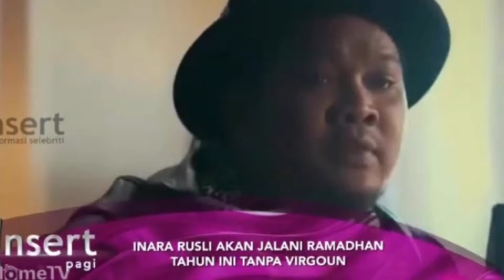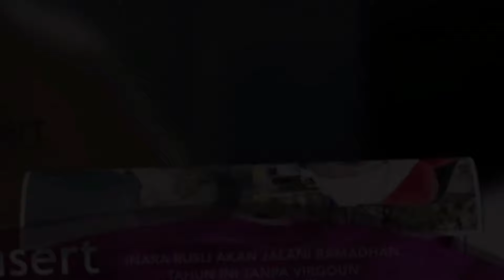TAKUT SENDIRIAN!!! TEUKU RYAN RINDU RAMADHAN BERSAMA RIA RICIS DAN MOANA ~ GOSIP